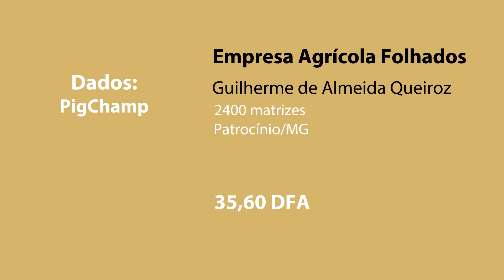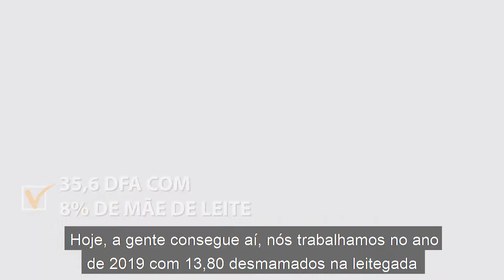Empresa Agrícola Folhados: foco na evolução constante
O gerente de Produção da Empresa Agrícola Folhados, de Patrocínio (MG), Guilherme Almeida Queiroz, destaca importantes fatores para chegar a 35,6 DFA.
Segundo Queiroz, a empresa que trabalha com o desmame por leitegada e foca em uma evolução constante. Ele explica que entre os principais itens que fazem a empresa alcançar números de sucesso estão o planejamento e descarte estratégico, nutrição de alta performance e o trabalho de explorar o alto potencial genético da fêmea.